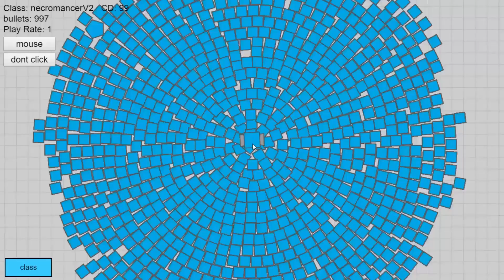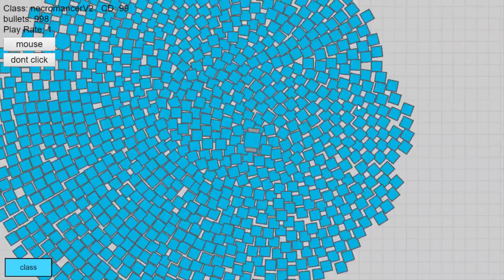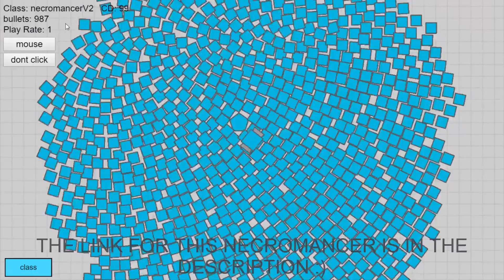Diep.io "NECROMANCER WITH 1000 BULLETS" (DRONES) // LVL 220 // DIEP.IO HACK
In this video I'll be showing you the new Necromancer with 1000 drones (bullets), Flank Auto Tank and Auto Gunner Tank they are truly awesome and I'll show you the best build for them, epic class strategys, and an epic gameplay.This necromancer hack is a level 220 tank which is the most powerful tank in diep.io with almost 1000 drones or bullets, this is a demo version which is built to test it's capacity. Hope you'll love this video :D

Tell us what tank you want me to play as!

★ - What is Diepio?
Diepio is a game where you play as tanks and shoot things. Shoot shapes to upgrade your tank, then shoot players for lots of points.
And Diep.io is a a highly addictive browser game that adds guns and an RPG-esque leveling up system to the (already fun) massively multiplayer blob on blob action of Agar.io/Slither.io